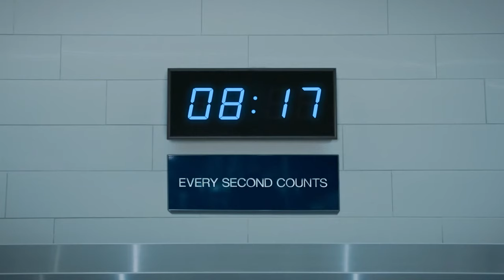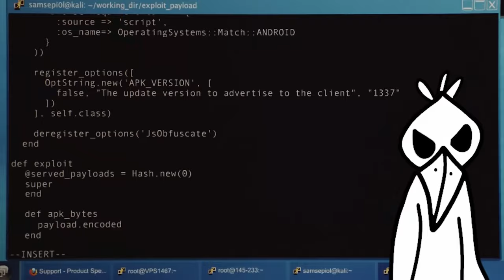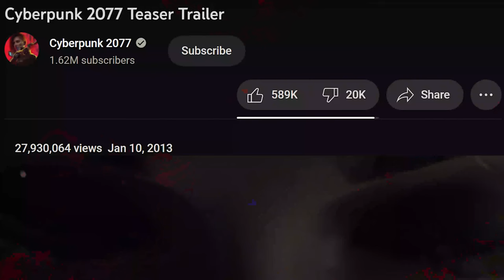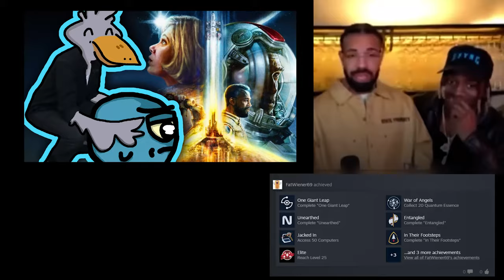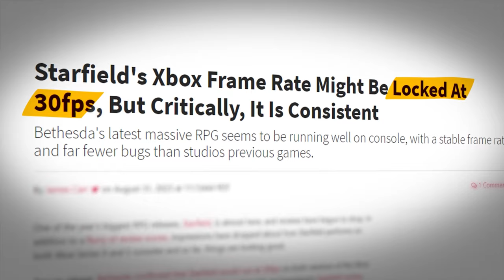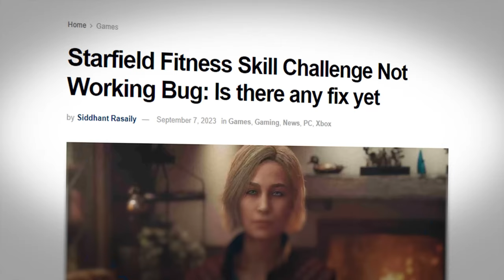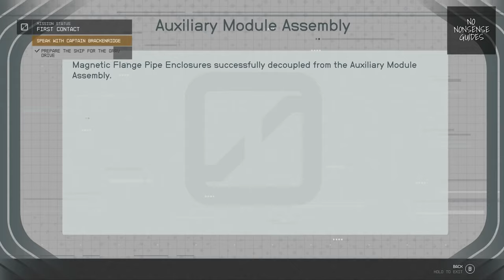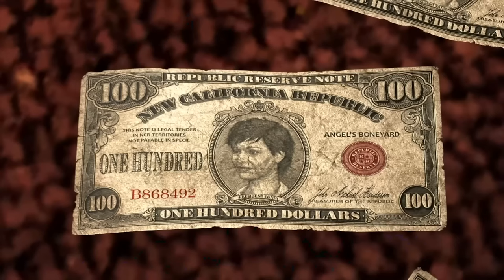Starfield is OUTDATED and OVERRATED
I Doktor Skipper, Talk about How Starfield is OUTDATED and OVERRATED in an in depth video covering Bethesda's Outdated Game Design...but this ain't a Nakey Jakey video ( don't kill me )
The video is comparing starfield to games like Cyberpunk 2077 which recently had an expansion.
Cyberpunk 2077 Phantom Liberty staring Idris Elba. Were also talking about past games like Fallout 4, Skyrim, Fallout: New Vegas by Obsidian Entertainment

Co-editing by:  @McMingus
Thumbnail: @indiegenerate

 / doktor_skipper

Transcript